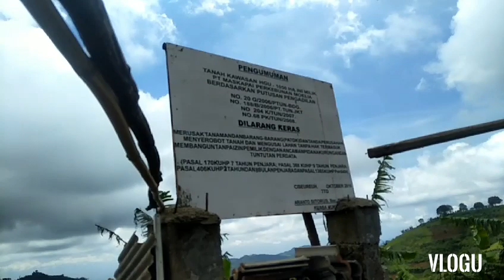Puncak 2 Destinasi Wisata Alam Indah & Mempesona Part 2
Salam hijau & Leatari

Konten video ini merupakan lanjutan dari video sebelumnya berjudul " Puncak 2 Destinasi Wisata Alam Imdah & Mempesona Part 1

Semoga konten video ini bermanfaat dan menginspirasi.

Wassalam,

Babeh AmirudinArt  Channel